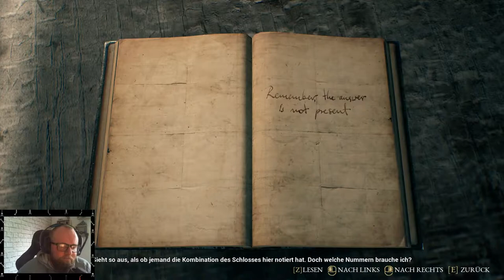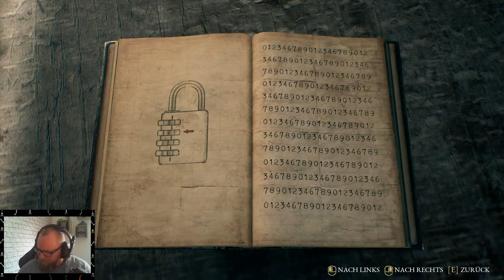THE BEAST INSIDE: Horror [Deu/Ger] 🪓 008 - Ein Skelett hing am Glockseil